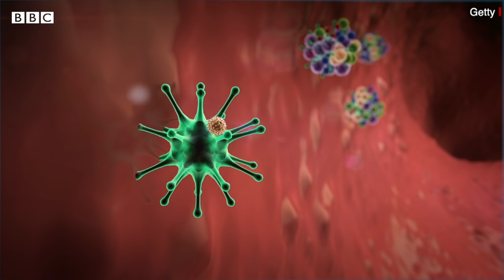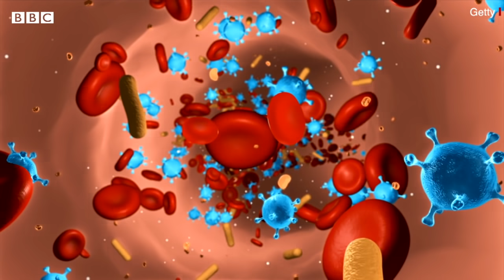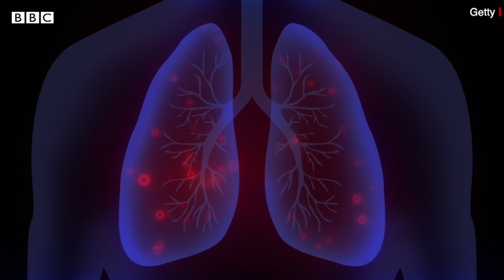Coronavirus India Update : Corona Virus के बीच बुज़ुर्गों का टीकाकरण क्यों नहीं आसान? (BBC Hindi)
यदि हम एक काल्पनिक दुनिया की बात करें जहां हमारे पास कोरोना की वैक्सीन पहले से ही उपलब्ध है, तो ऐसे में दुनिया के नेताओं के सामने बड़ा सवाल ये है कि इतनी बड़ी आबादी तक ये वैक्सीन कैसे पहुंचाई जाए. बीमारी का सबसे ज़्यादा ख़तरा डॉक्टर, नर्स और दूसरे हेल्थकेयर वर्कर्स को है, इसलिए उन्हें सबसे पहले सुरक्षा देनी होगी. लेकिन ये इतना आसान नहीं है. बूढ़े लोगों को भी कोरोना के संक्रमण का सबसे ज़्यादा ख़तरा है.

स्टोरीः विलियम पार्क, बीबीसी फ़्यूचर